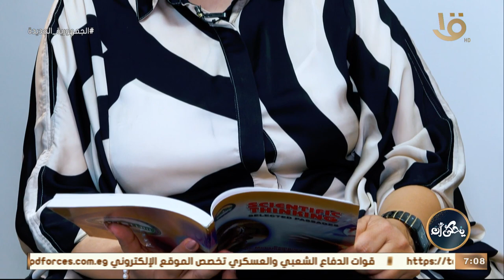يحكى أن | “كيف نستطيع التغلب على ألم الفراق؟” .. مع الإعلامية إيمان مختار وحلقة 12-6-2023